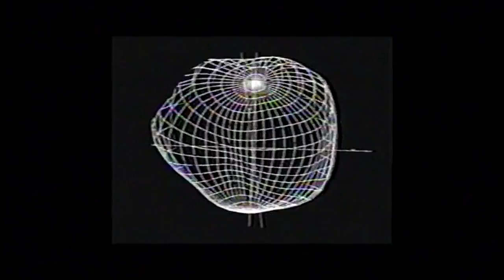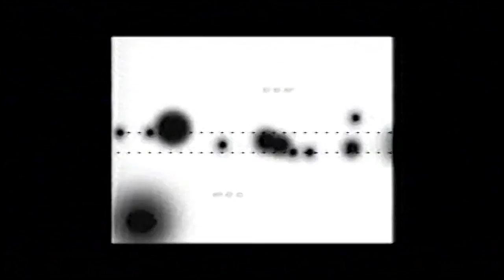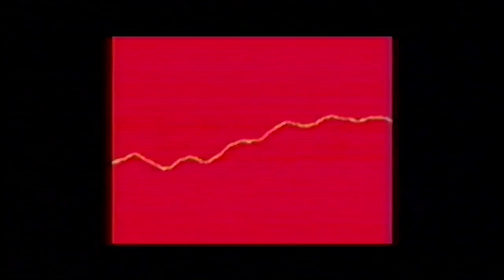日本大学藝術学部映画学科 三年実習作品『dynamics no.1_SE』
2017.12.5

制作
立川 憲一朗

Directed by
Kenichiro Tachikawa

日本大学藝術学部 映画学科
映像表現・理論コース 映像専攻
三年実習 課題作品

現代の映像は存在していない。

デジタルの世界では存在しているが、その(映像の)形というものが曖昧になり、私たちと同じ世界に存在することができていない。

映像記録媒体は存在している。
ネットにも存在している。
ディスクもデッキに入ってい る。
だがしかし、ディスク表面には存在していない。
その映像は中に存在している。
表面に形として現れない。

映像に形を与えるものがノイズ。
ノイズは映像に存在を与える。
物理的に与えられたダメージをそのまま画面に映し出す。
私たちの目の前に映し出されている映像は、確かに存在しているものだということを、原動力として働く鼓動のリズムに、視覚聴覚で伝わるノイズを加えることで証明する。
そしてノイズを与えたのち、アナログ経由で記録し、映像に形を与えていく。

これは映像の存在を証明する作品だ。